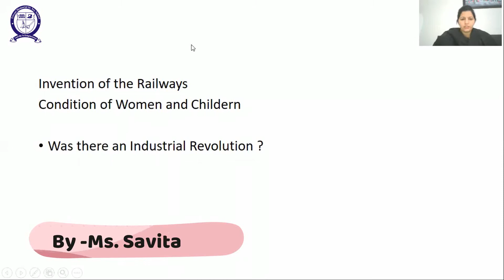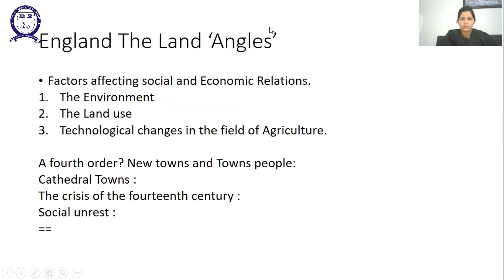Class-11 || History || Ch-9 || The Industrial Revolution || Part-2